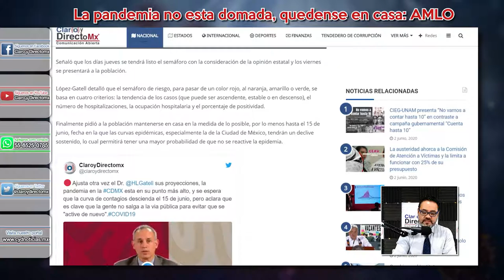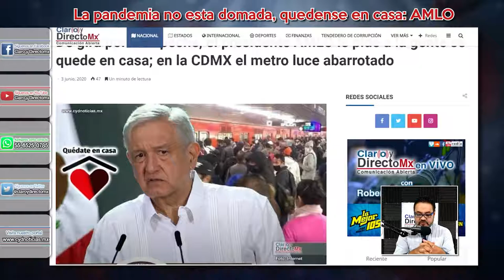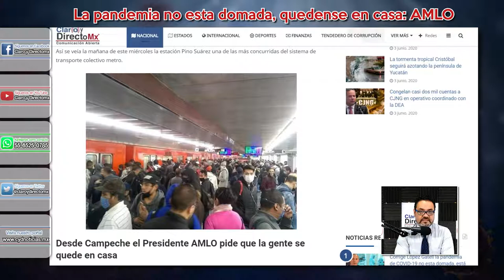Corrige López Gatell la pandemia de COVID-19 no esta domada, está en su punto más alto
El subsecretario de Prevención y Promoción de la Salud, Hugo López-Gatell, afirmó que la pandemia de COVID-19 ni en México ni en el mundo está domada, al alertar que en el caso particular de la Zona Metropolitana Del Valle de México, la pandemia  se encuentra en el punto máximo de intensidad.